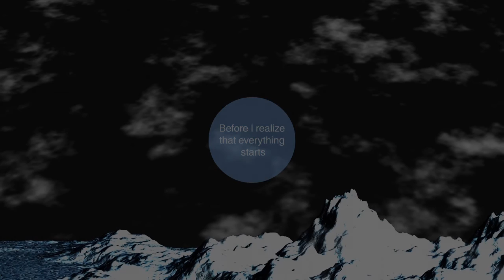TWO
Motion work for the upcoming release 'TWO' that will be available via from a tree records fromatree.gr at 25/12/2012.
Track taken is by Esoteric Sob - Hypnosis.
Motion by
layer based human activities.